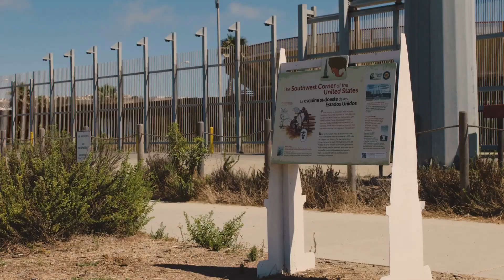US Border Wall...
In this eye-opening video, we delve deep into the paused construction of the highly debated US-Mexico border wall. Join us as we examine the untold story behind the halted project and shed light on the staggering costs linked to storing the unused materials. Discover the truth behind the headlines and gain a fresh perspective on this contentious issue. Let's dive into this complex topic together!